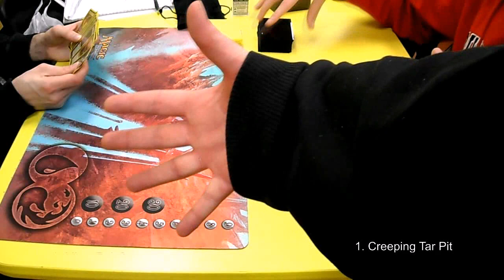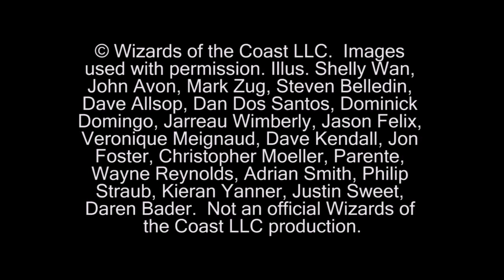"Magic The Gathering" Full Gameplay (35 Creatures Vs Grixis Control Game01) 2-19-10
This is the full gameplay of game one between Matt with 35 Creatures playing against Tyler with Grixis Control.  Enjoy!!!

35 Creatures List - Note: This list may be out of date.

// Lands
2 [ALA] Savage Lands
3 [ALA] Jungle Shrine
4 [CFX] Exotic Orchard
1 [ALA] Crumbling Necropolis
1 [ALA] Arcane Sanctum
1 [ALA] Seaside Citadel
4 [CFX] Ancient Ziggurat
1 [ZEN] Verdant Catacombs
1 [ZEN] Plains (1)
1 [ZEN] Forest (4)
1 [ZEN] Swamp (3)
1 [ZEN] Island (3)
1 [ZEN] Misty Rainforest
1 [ZEN] Marsh Flats

// Creatures
1 [ALA] Rafiq of the Many
4 [ARB] Bloodbraid Elf
4 [CFX] Noble Hierarch
4 [ZEN] Lotus Cobra
4 [ALA] Sprouting Thrinax
4 [M10] Baneslayer Angel
4 [ALA] Tidehollow Sculler
4 [ALA] Rhox War Monk
2 [ALA] Sedraxis Specter

// Spells
4 [M10] Lightning Bolt
2 [CFX] Path to Exile

// Sideboard
SB: 2 [ALA] Sedraxis Specter
SB: 2 [CFX] Path to Exile
SB: 3 [ZEN] Malakir Bloodwitch
SB: 1 [ARB] Wall of Denial
SB: 2 [ZEN] Sphinx of Jwar Isle
SB: 2 [ALA] Naya Charm
SB: 2 [ARB] Grizzled Leotau
SB: 1 [CFX] Meglonoth

© Wizards of the Coast LLC.  Images used with permission. Illus.